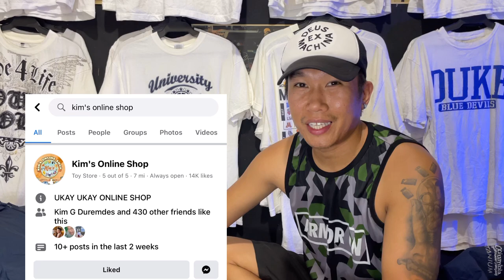MARUTI WINDBREAKER ( LZJ ) BALE REVIEW | SINO SUPPLIER? MAGKANO?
Buhay Online Seller
UKAY_UKAY
DAILY GRIND